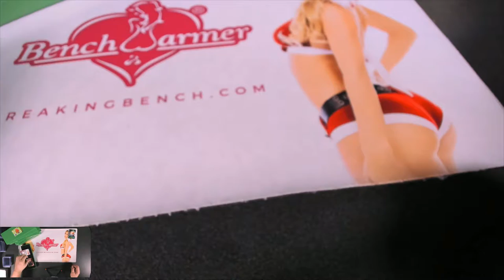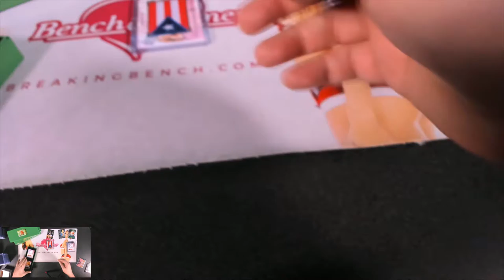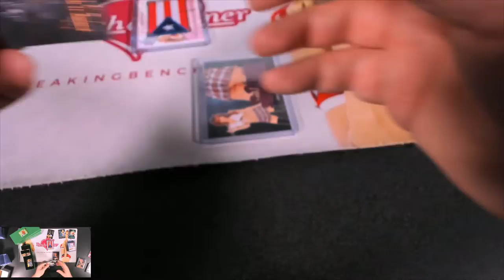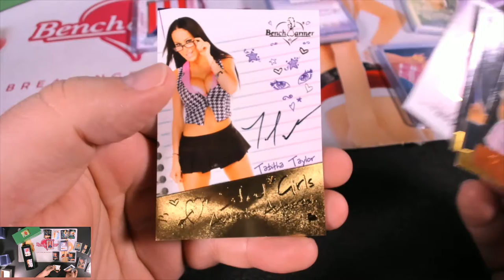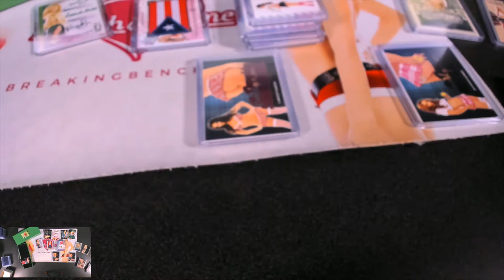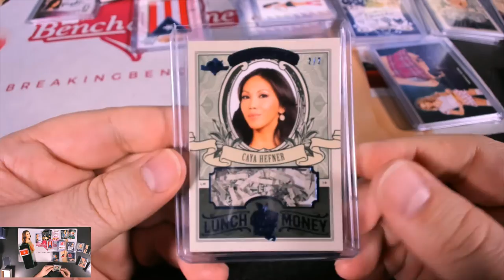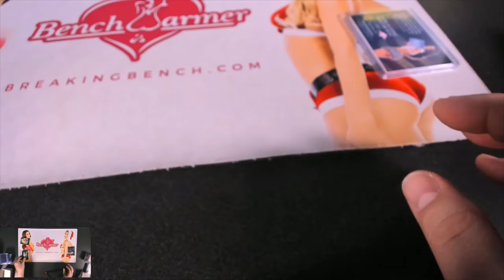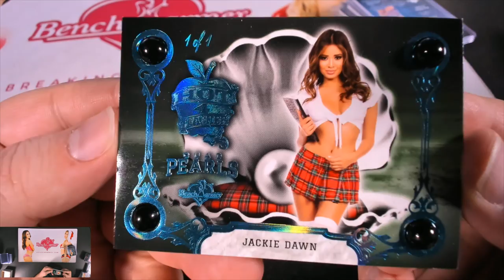BREAK #1268 2020 Benchwarmer HOT FOR TEACHER 8-box Case